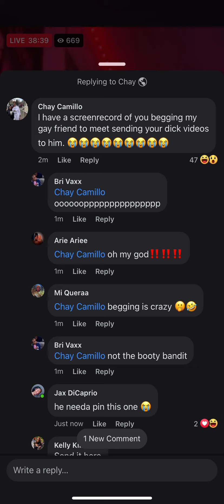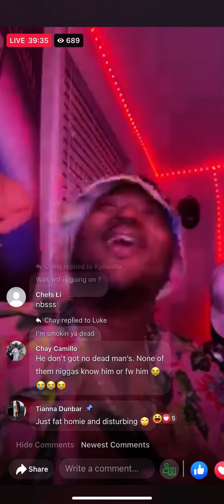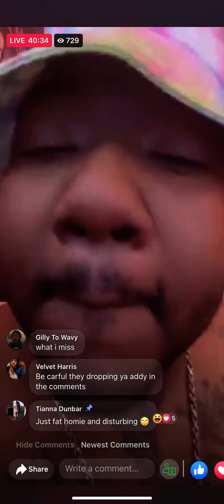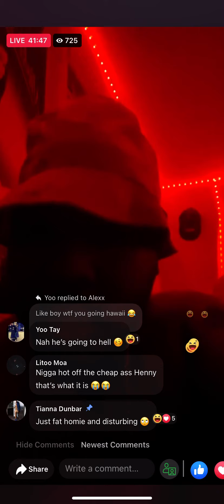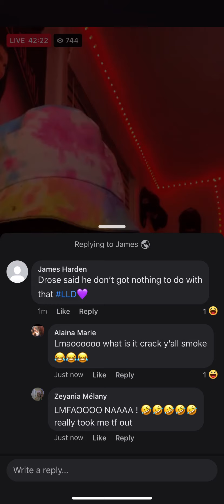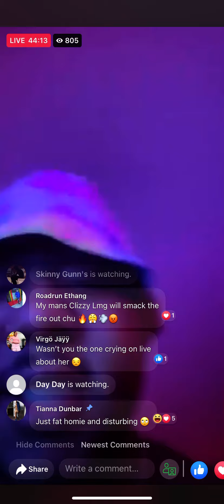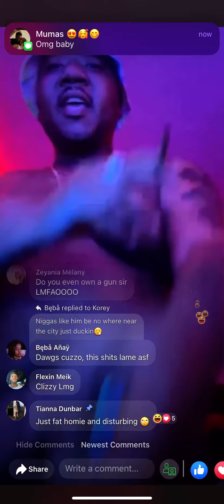Haitian Mulla On Facebook Live Tweak Off The L 😭😭😭(READ THE COMMENTS)